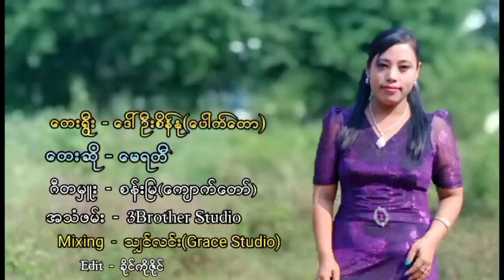မျှော်ရနောက်ဆုံး / ဆို - မေရတီ